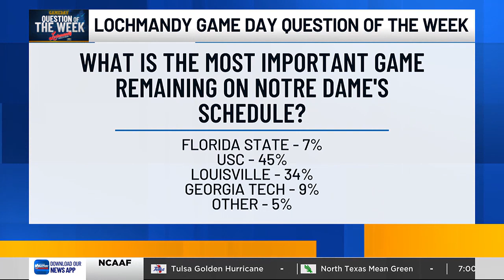Game Day Question of the Week Results: Louisville at Notre Dame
In this week’s Game Day Question of the Week, we wanted to know what you think is the most important game remaining on Notre Dame’s schedule.